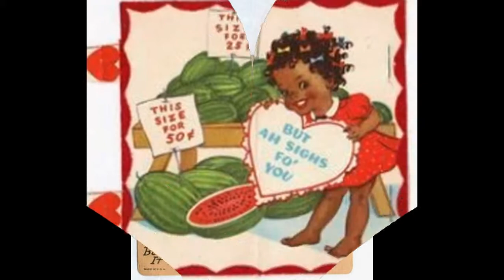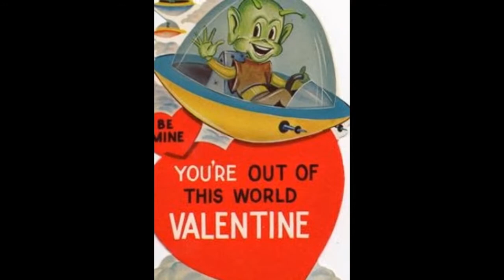Happy Valentine's Day Karen!!